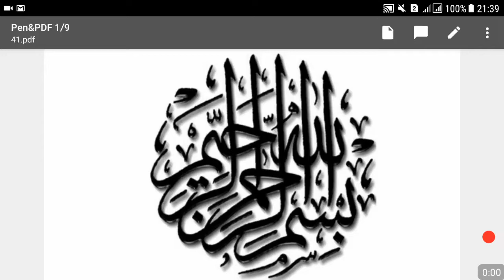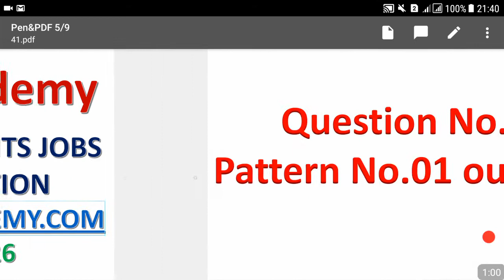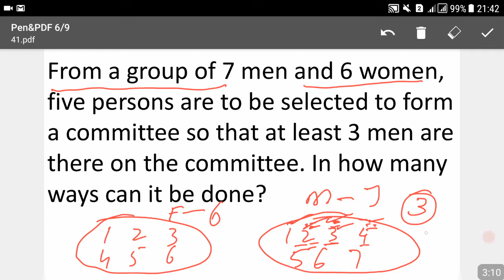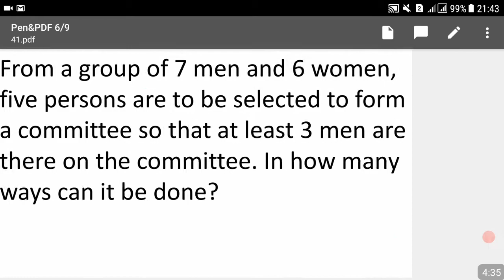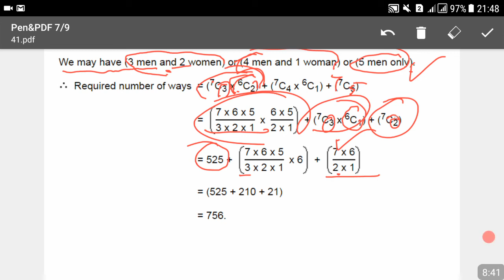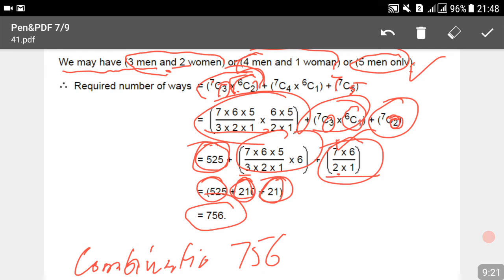Lecture No.41.Basic Mathematics ||Assistant Director IB Jobs Online Preparation Class